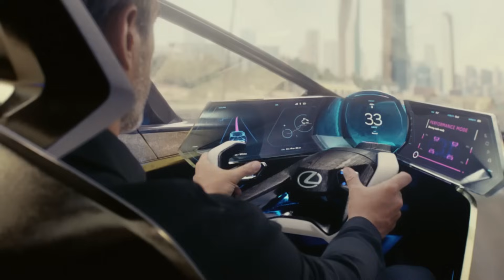14 COOL CONCEPTS OF THE FUTURE